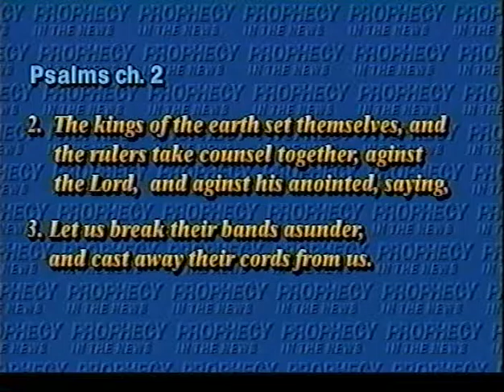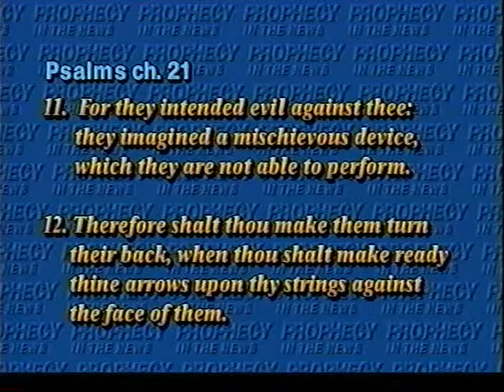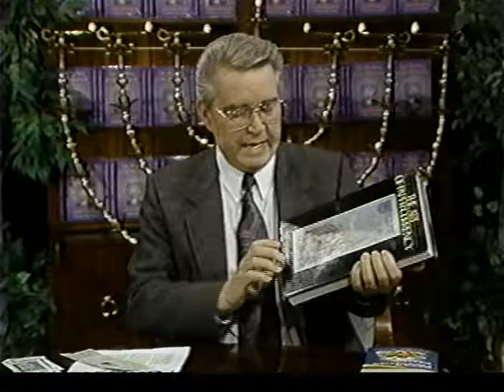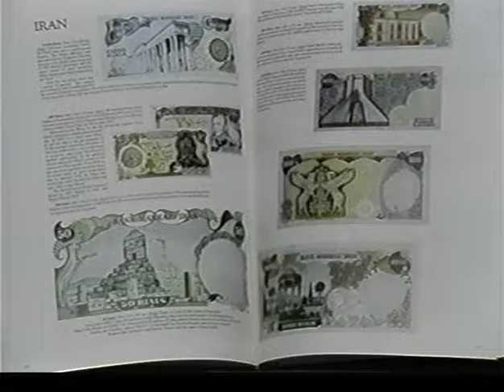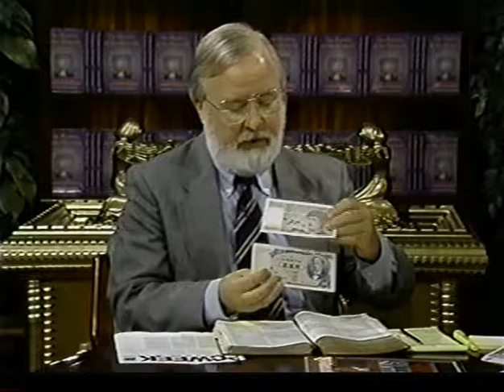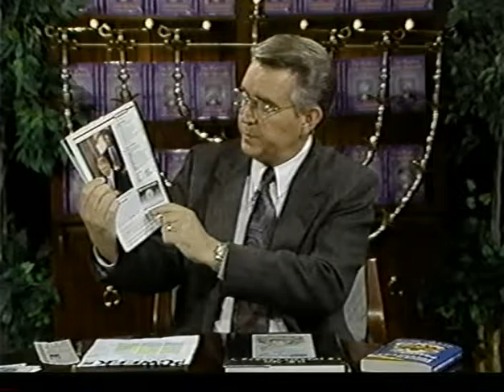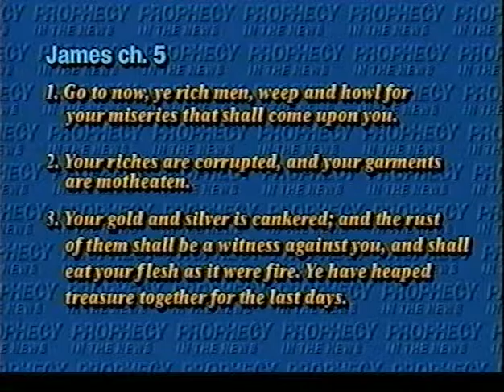DECLINE OF THE DOLLAR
J.R. Church and Gary Stearman discuss the conspiracy for world government as described in Psalm 2.  This program was produced in 1994 and here in 2016,  we can see this world government almost here and in place as described in end times biblical prophecy.